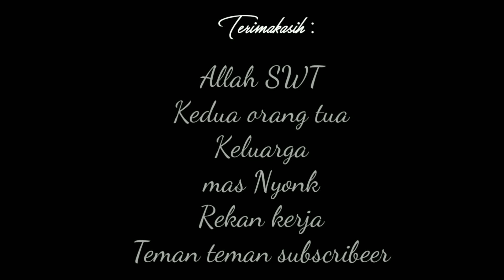UMPAN T!T1T vs TOMAN, MANCING IKAN TOMAN MONSTER, joran ul cangkek||SAKA CHANNEL LAMANDAU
Halo masbro, salam porem (pokoke marem)
Setelah lama nga uncal, kali ini saya uncal lagi masbro, uncal atau mancing menggunakan teknik casting. Dengan joran andalan ul cangkek dari relix nusantara, dan reel bc kenzi Maruti. Dan umpanya masih umpan andalan yaitu umpan T!T1T (sf). Dan target mancing kali ini adalah ikan toman. Seemoga aja dapan yang monster ya masbro. Tetap ikuti terus saka channel LAMANDAU semoga masbro bisa terhibur.

Kalo mau tanya" Boleh chat d halaman fb sy. Linknya d bawah. Sukai jg halamannya y masbro.  Oke. Selamat menonton